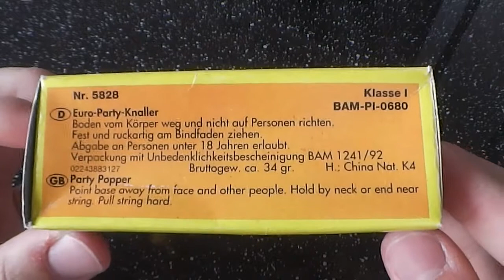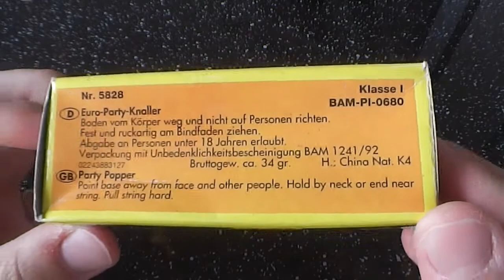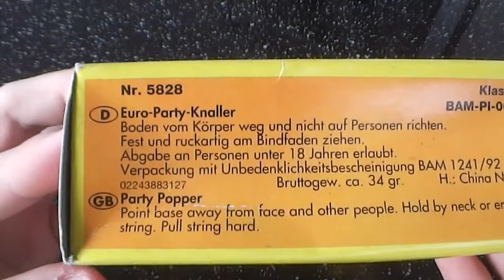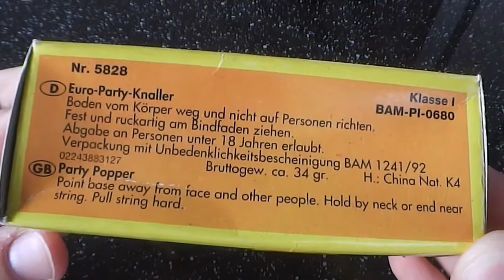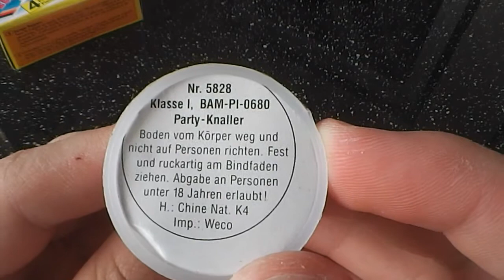Weco Partyknaller (alt) *Rarität* |HD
Partyknaller von Weco aus den 90-er Jahren.

Viel Spaß!

PS: Das mit den Sommerferien ist natürlich quatsch! Video ist schon ein paar Wochen alt und wurde gegen Ende letzten Monats gedreht.

DerFeuerwerkChannel